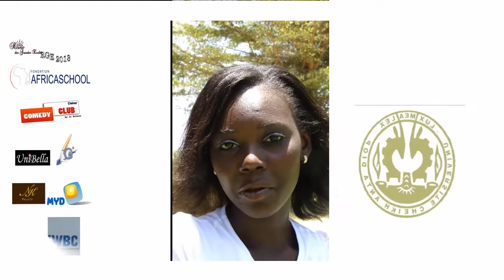INTERVIEW REINE DES GRANDES ECOLES ESP